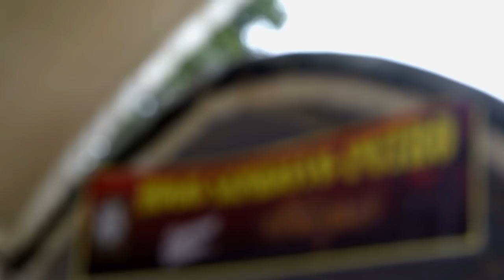ROGO SAMBOYO PUTRO Prajurit 6 Sak Kembaran Live SIMAN KEPUNG-PARE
🎬🎥🎞Dok.ROGO SAMBOYO PUTRO 2018